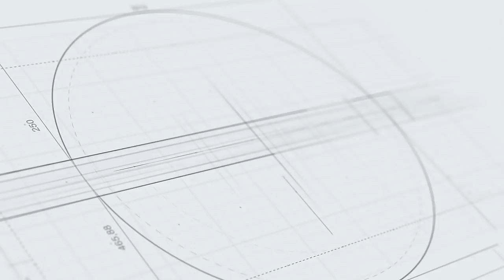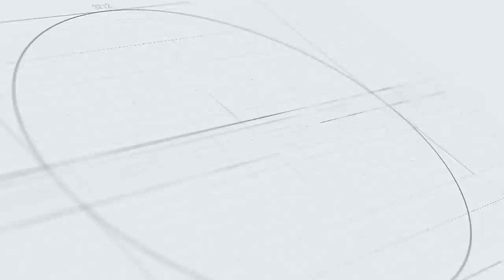Грудинин: кто проектирует школу тот ее должен и строить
Павел Грудинин поделился своим опытом строительства его предприятием уникальной в Европе школы, которая расположена в Совхозе имени Ленна. ЗАО эта школа обошлась почти в 2 миллиарда рублей. Ни копейки бюджетных средств на строительство и оснащение потрачено не было.